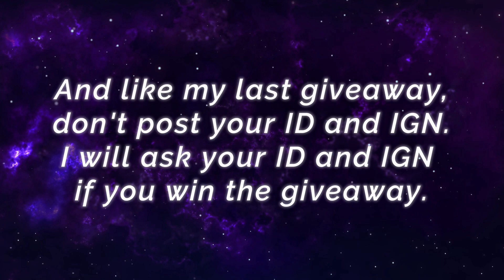Killer Roamer Terizla, Full Tank Build [ Top Global Terizla ] Rosas. - Mobile Legends Emblem Build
Killer Roamer Terizla, Full Tank Build [ Top Global Terizla ] Rosas. - Mobile Legends Top Global Rank & Pro Player Gameplay Emblem And Build.

Player              : Rosas.
Squad              : Soul Squad
Emblem          : Custom Tank Emblem (Tenacity)
Battle Spells   : Revitalize
Build                : Tough Boots - Encourage, Oracle, Dominance Ice, Queen's Wings, Cursed Helmet, Immortality.